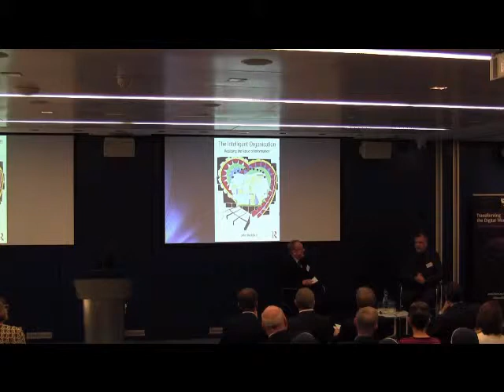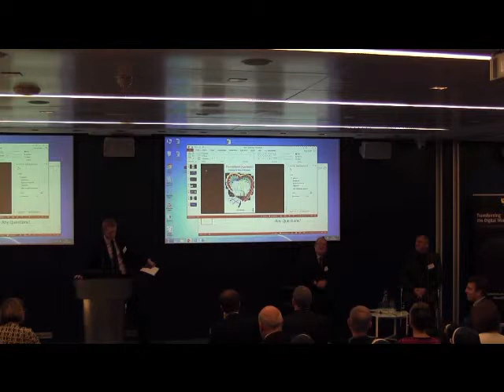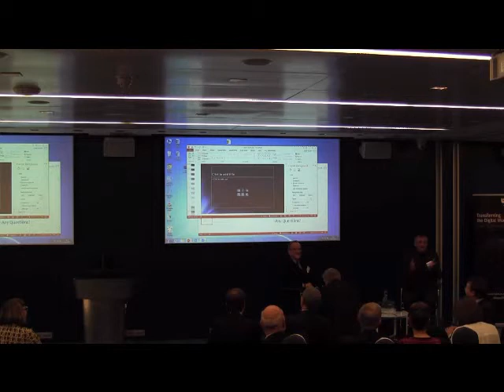Keith Elford Interview with John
Keith Elford interviewing John Beckford at the launch of The Intelligent Organisation